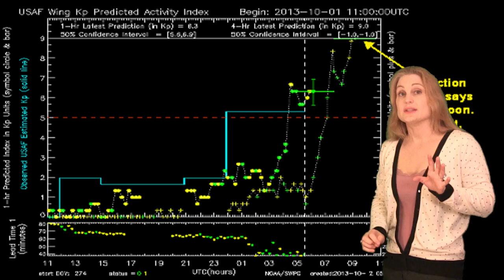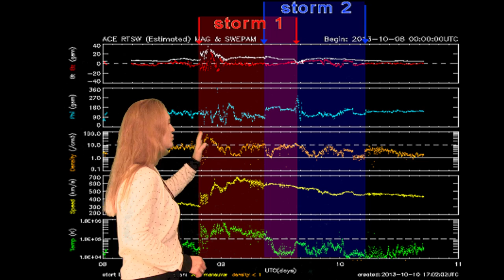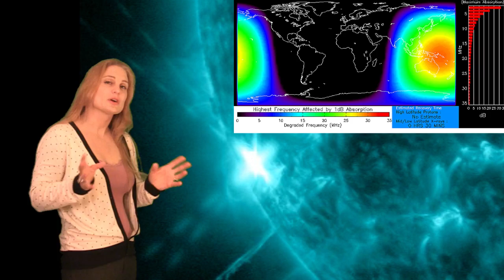Solar Storm Forecast 10-11-2013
We have had multiple solar storms hit us recently so even a small one could have a big effect. Several new sunspots are growing more unstable, notably 1865 and 1861, which has given us an M2.8 class flare already. Expect flare activity to increase this week and with that an increasing possibility of more solar storms headed our way. Learn about all this as well as the recent satellite disruptions caused by the increased solar activity in this latest video forecast.

Follow @TamithaSkov on Twitter for Daily Space Weather Forecasts